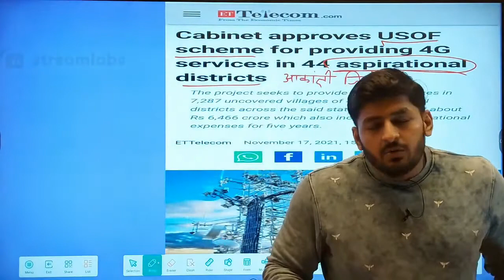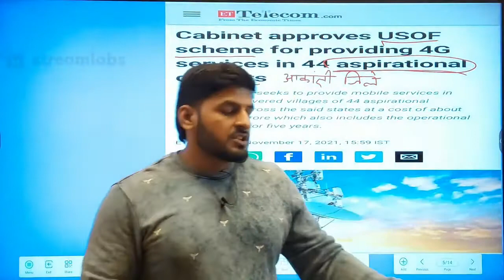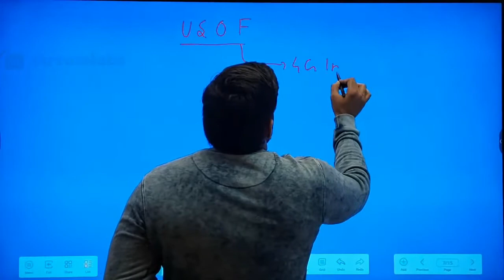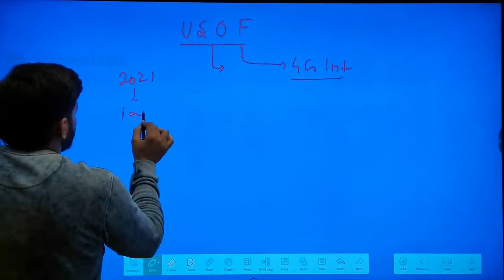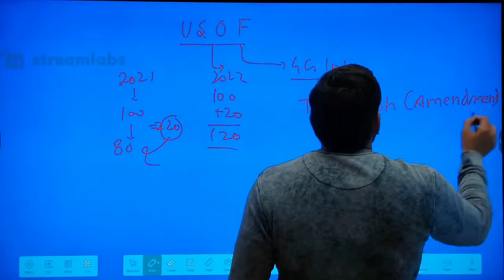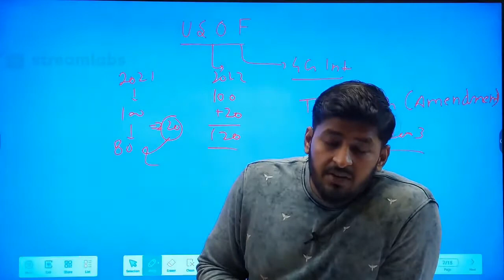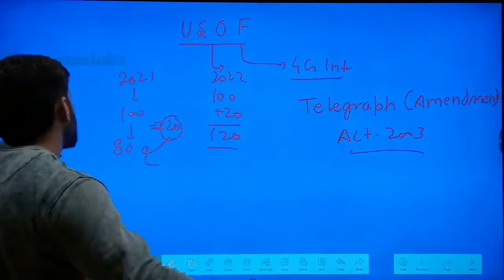|WHAT IS UNIVERSAL SERVICE OBLIGATION FUND?? | USOF | BY ABHISHEK KARN SIR